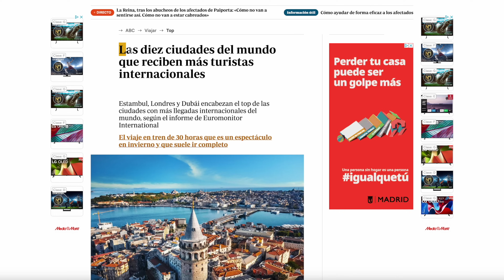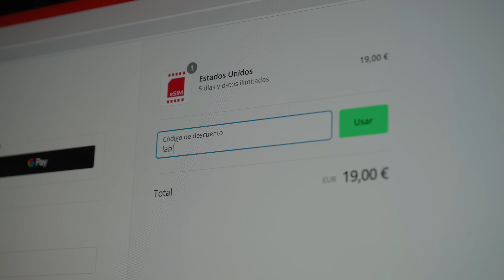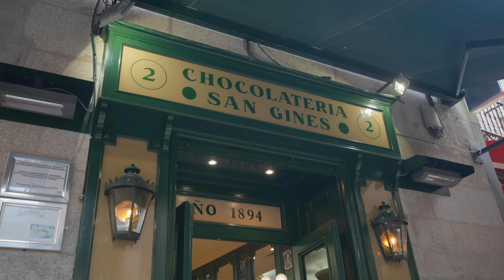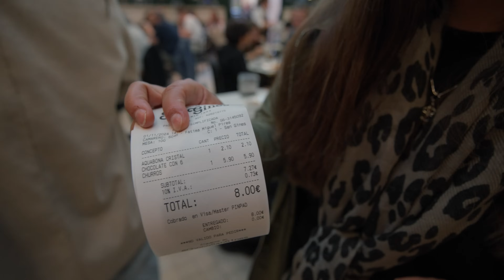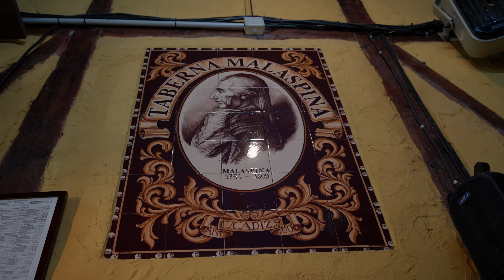Qué VER y HACER en MADRID en TU PRIMERA VISITA 🇪🇸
¿Qué HACER en MADRID en tu PRIMERA VISITA? Madrid es una de las ciudades más visitadas del mundo por los turistas, sin embargo según un estudio de la ABC News dice que los viajeros la visitan entre 1 y 2 días solamente. Entonces nos preguntamos ¿se puede visitar Madrid en 1 día?

La manera más fácil y segura de tener INTERNET en tu próximo viaje a Estados Unidos es utilizando la eSIM de HOLAFLY. Es de manera electrónica y la puedes adquirir desde la comodidad de tu hogar antes de viajar. La hemos probado y es excelente!

SÍGUENOS!! 🙋🏻‍♂️💁🏻‍♀️

Descarga MOTION ARRAY para recibir $50 dólares de descuento en tu suscripción anual ⬇️